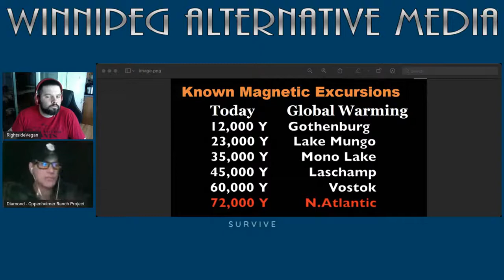RightsideVegan Interview - Winnipeg Alternative Media = Magnetic Reversal - Easter Island & More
RIGHTSIDE VEGAN NEWS 003 - with JUSTIN REINEKE

with guest - David Mauriello a.k.a. Diamond Leah Shaper
3Canyons Permaculture Farm - Rio Blanco River